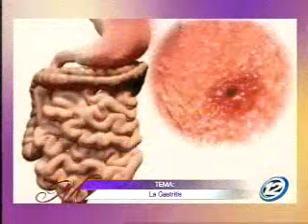¿Qué es la Gastritis?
Gastritis es la inflamación de la mucosa gástrica, que en el estómago se ve enrojecida, presentándose en forma de manchas rojizas, las cuales representan irritación o hemorragias subepiteliales.